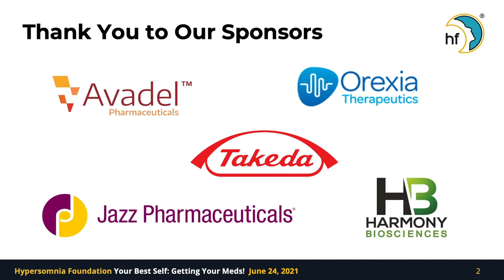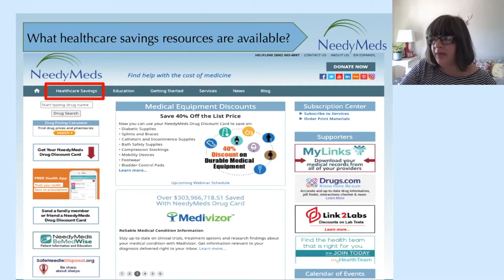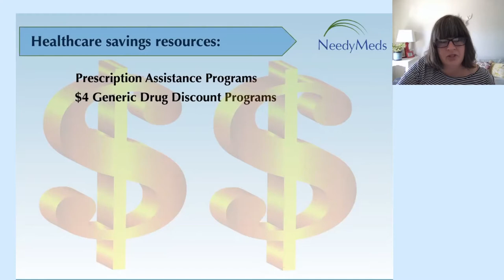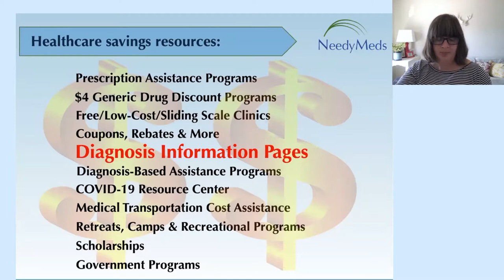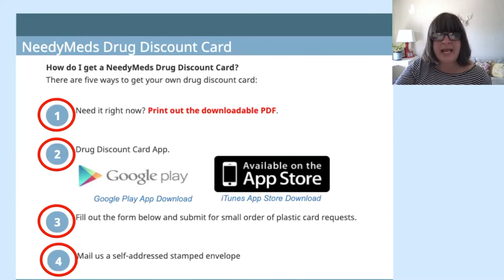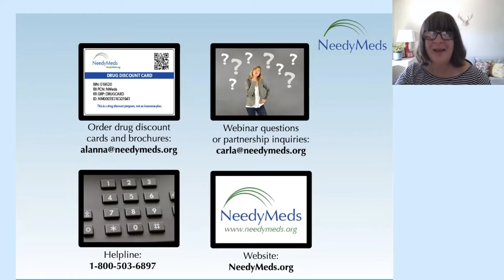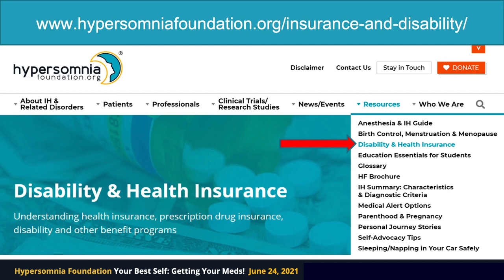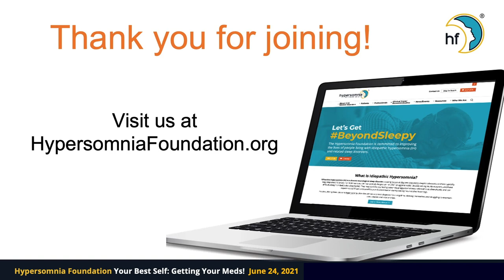"Your Best Self Getting Your Meds" - a Virtual Hypersomnia Foundation Educational Event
"Your Best Self: Getting Your Meds" - Reducing out of pocket cost for prescription medications and appealing insurance denials.

In an ideal world, your doctor gives you a prescription for a medication, the pharmacy fills it promptly, and insurance covers all or most of the cost. Unfortunately, many people with IH or related sleep disorders regularly experience breakdowns in this process. What if the out-of-pocket costs are very high? What if the insurer denies coverage altogether? What if you don't have insurance in the first place? For this webinar, we've invited two speakers who are experts in the field of drug access and affordability and insurance appeals to tell us about the programs and strategies that we can use when issues arise.

Presentations by:

CARLA DELLAPORTA — Carla is the Director of User Engagement at Needymeds, which is a non-profit organization that connects people to programs that will help them afford their medications and other healthcare costs. She will tell us about the many resources and links to programs that can be found on the Needymeds website. Needymeds has partnered with the Hypersomnia Foundation to develop an information page dedicated to idiopathic hypersomnia and with Wake Up Narcolepsy for a page on narcolepsy.

LAURIE TODD — Since winning her own insurance battle for lifesaving surgery in 2005, Laurie has gone on to write and fight 232 appeals for others – all different conditions, all different insurers, all over the country. Countless others have won their appeals using her latest book “APPROVED: Win Your Appeal in 5 Days.” Laurie will share her unique approach to making insurance companies pay their fair share.

VIRTUAL EVENT held Thursday, June 24, 2021.